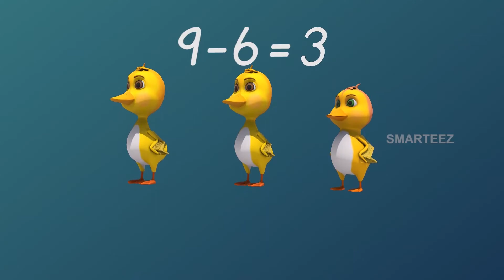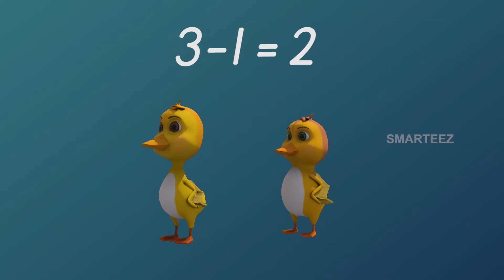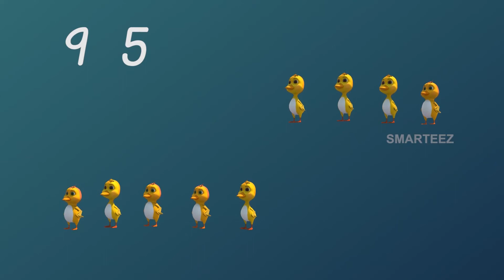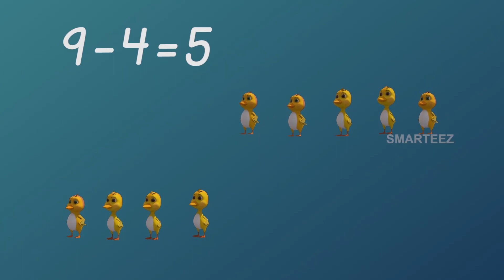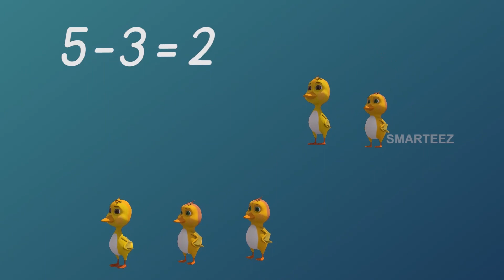Kids Maths Learning Videos | Subtraction for Kindergarten | Learn to Subtract | Smarteez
How to Subtract | Kids Maths Learning Videos | Subtraction for Kindergarten | Smarteez

Learn Basic Addition and help your child through educational cartoons.

You will be surprised how quickly kids learn through Smarteez videos

🔘 with Smarteez, 👉 your child can be a genius 🔘